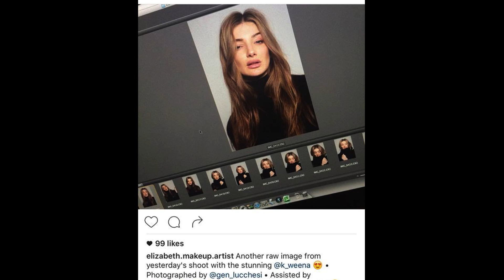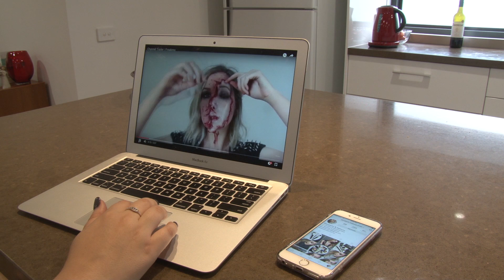"Everybody's a makeup artist these days."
Melbourne girl, Elizabeth Conte is a twenty three year old make-up artist starting her own business. It has become such a popular profession, so what motivates her to succeed in the makeup industry?